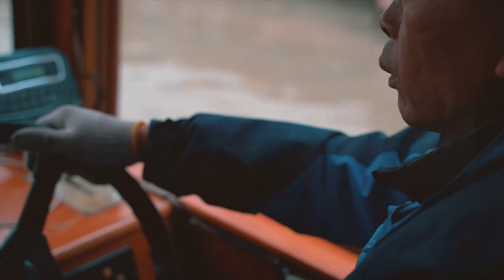2019達人的蘇式生活：品味蘇州之美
蘇州，不同於上海的摩登現代及北京的京城大氣，有著精緻細膩的庭園造景和古色古香的建築，加上蜿蜒縱橫的水道，使得蘇州有著「東方威尼斯」的美譽的水道，散法專屬於江南的浪漫情懷，現在就跟著達人們的腳步，前進蘇州體驗「蘇式之美」！